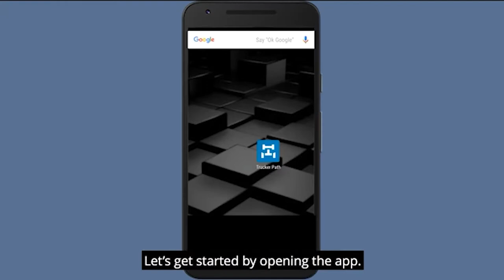WE FULL! There’s No TRUCKER SHORTAGE | The Recruiter Call Channel 📞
In Today’s Episode of Lockoutmen Podcast Show: Psa. We full! There’s No Trucker Shortage